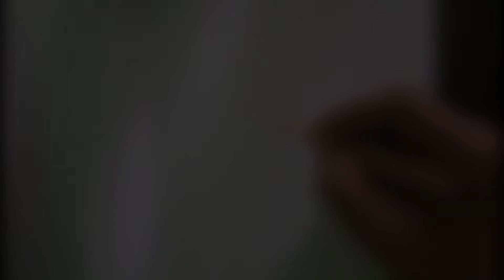drawing Kirsty Partridge @KirstyPartridgeArt